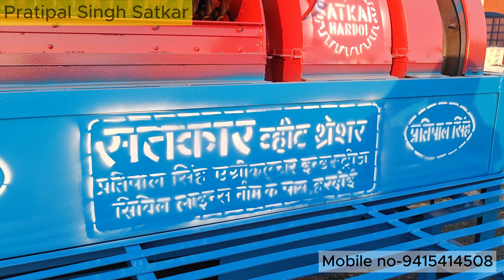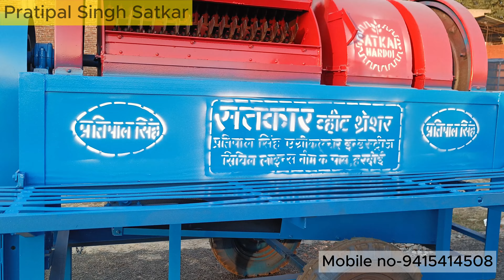Satkar wheat Thresher Double fan Model Pratipal singh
Satkar multicrop thresher machine double fan model made by Pratipal singh agro Industries hardoi is a quality machine in this video we have displayed double fan model 2024 wheat thresher which is good for  wheat as well as other crops like chana, matar and also for sarso! This thresher can also be used as a multicrop thresher by changing Minor parts!
सत्कार गेहूं थ्रेशर डबल फैन 2024
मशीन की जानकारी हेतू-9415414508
satkar thresher price will be given by authorised dealers only -Pandit ji krishi yantra sidhauli
and khan machinery store barabanki
Satkar double fan thresher is good option if you are looking for more clean and refined quality threshing of your wheat crop or other crops like mustard , chana etc .
This video gives full information of satkar double fan thresher !